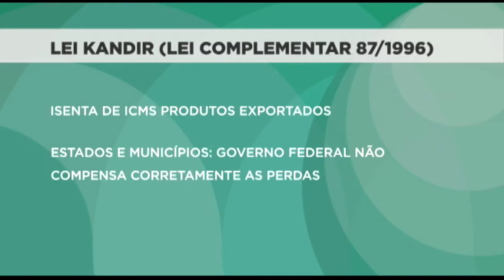Lei Kandir: Maia trata do assunto com prefeitos - 07/08/2018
Maia diz que falta especificar origem de recursos para projeto que compensa estados por perdas da Lei Kandir

O presidente da Câmara, Rodrigo Maia, afirmou nesta terça-feira (7) que só vai pautar o texto que obriga a União a repassar anualmente R$ 39 bilhões a estados, ao Distrito Federal e aos municípios se os defensores da proposta apresentarem a origem dos recursos.

O Projeto de Lei Complementar (PLP) 511/18, aprovado em maio em comissão mista do Congresso, altera a chamada Lei Kandir (Lei Complementar 87/96) para compensar perdas de arrecadação no ICMS sobre produtos destinados à exportação.